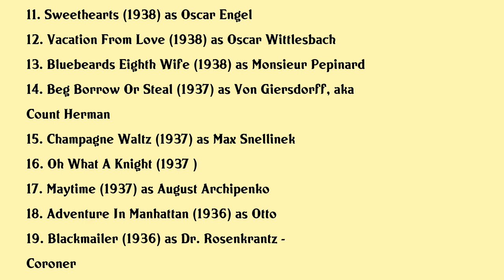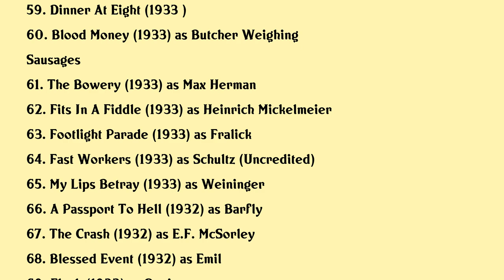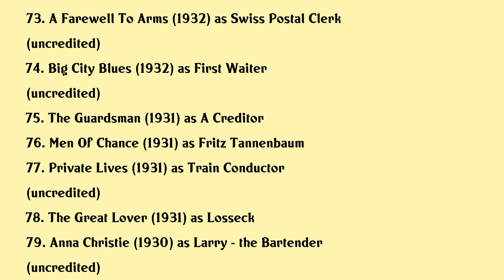Herman Bing Movies list Herman Bing| Filmography of Herman Bing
Herman Bing Full Movies List Filmography of Herman Bing

Latest movies of Herman Bing are:

1. Brother Can You Spare A Dime
2. I Was A Criminal
3. Where Do We Go From Here
4. The Devil With Hitler
5. Dumbo
6. Broadway Melody Of 1940
7. Bitter Sweet
8. Public Deb No 1
9. Paradise For Three
10. Daffy Duck In Hollywood
11. Sweethearts
12. Vacation From Love
13. Bluebeards Eighth Wife
14. Beg Borrow Or Steal
15. Champagne Waltz
16. Oh What A Knight
17. Maytime
18. Adventure In Manhattan
19. Blackmailer
20. The Great Ziegfeld

Complete list of movies acted by Herman Bing are in this video.

Please Comment down your favorite movie of Herman Bing